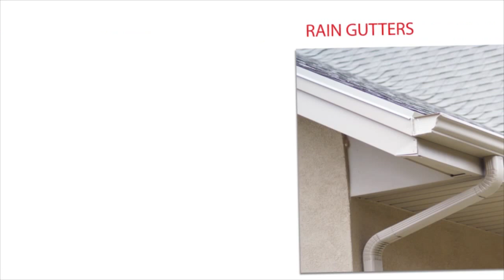Roofing Palos Verdes Estates CA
Roofing Tiles in India are made of loads of merchandise now days, Polycarbonate sheets, GI sheets, ACC sheets, Cement solid roof tiles and clay/ terracotta roof tiles. For over 34 years, now we have prided ourselves on being an in depth-knit family enterprise devoted to fast service and quality merchandise designed to fulfill the growing wants of our clients. The roof is the part of the home that's difficult to restore since it isn't easily accessible particularly when the climate is actually dangerous. Subsequent, you want to discover out whether the Fort Lauderdale roofing contractor you hired has any references. Williams Roofing & Drainage Ltd affords a variety of roof fixing and drainage maintenance.